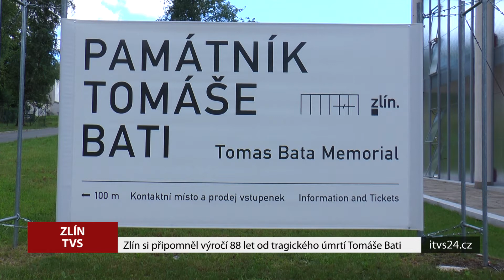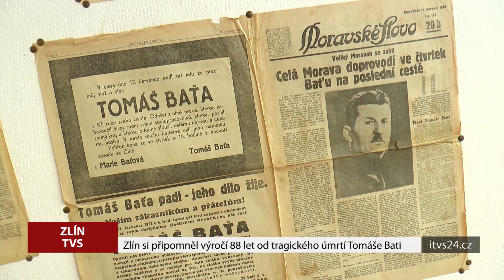Zlín si připomněl výročí 88 let od tragického úmrtí Tomáše Bati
V neděli 12. července 2020 tomu bylo 88 let od tragické havárie, kdy zahynul podnikatel, politik a mecenáš Tomáš Baťa. V tento den bylo možné uctít jeho památku do obnoveného Památníku Tomáše Bati.